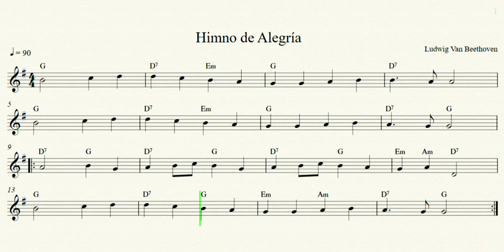Himno A La Alegría - Partitura y Acordes